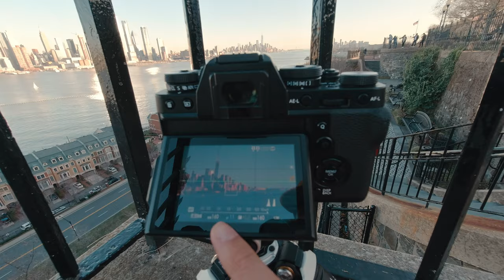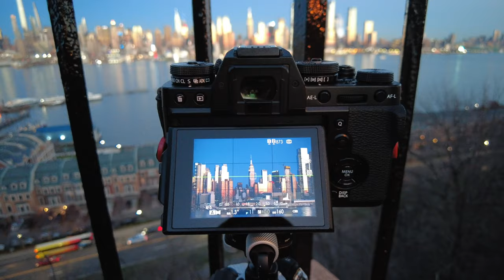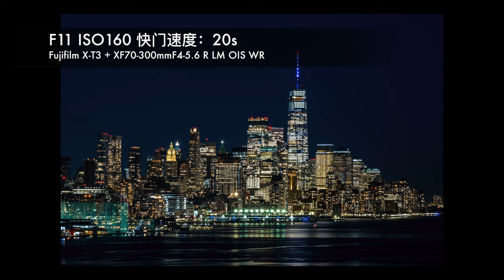【追光笔记】摄影入门从光圈优先模式开始学起，从日落到夜景都不用改参数，就能拍出满意的照片，无需滤镜，三脚架依旧是夜景的好朋友 - 纽约旅行摄影VLOG